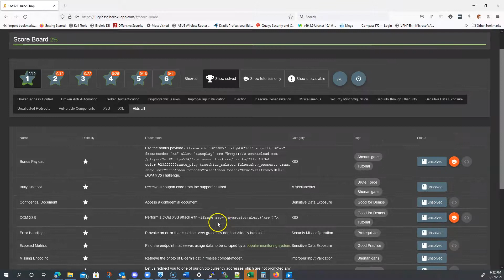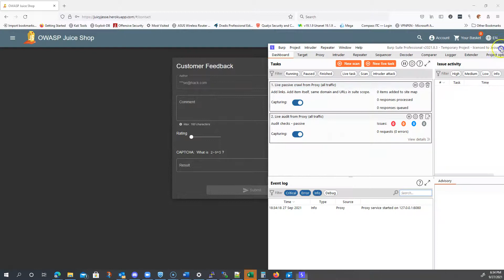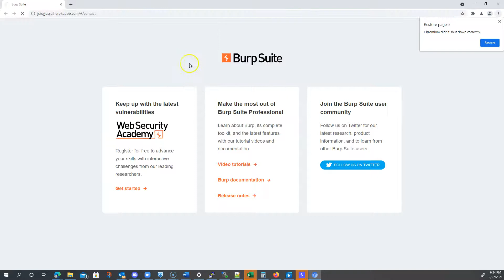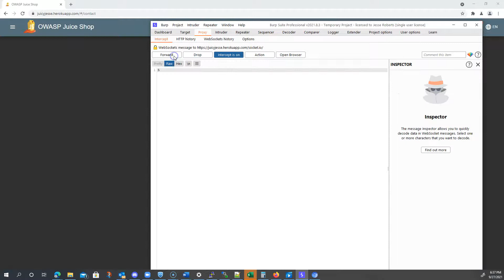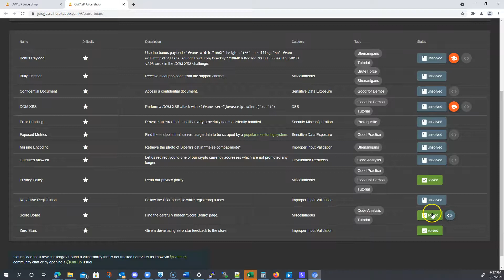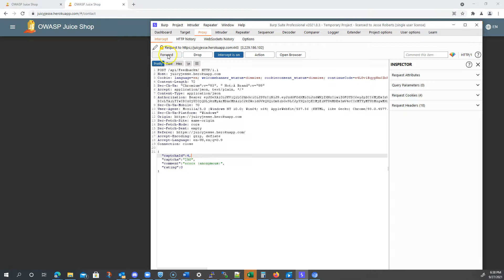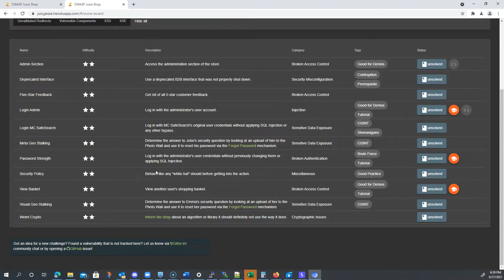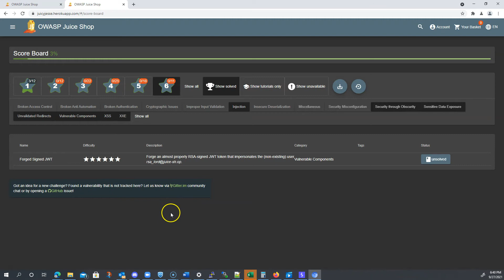Hacking the OWASP Juice Shop Series - Challenge #12 (Zero Stars)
Compass IT Compliance VP of Cybersecurity Jesse Roberts presents a multipart series on hacking the OWASP Juice Shop! OWASP Juice Shop is probably the most modern and sophisticated insecure web application. It can be used in security trainings, awareness demos, CTFs and as a guinea pig for security tools. Juice Shop encompasses vulnerabilities from the entire OWASP Top Ten along with many other security flaws found in real-world applications. Juice Shop is written in Node.js, Express and Angular. It was the first application written entirely in JavaScript listed in the OWASP VWA Directory. The application contains a vast number of hacking challenges of varying difficulty where the user is supposed to exploit the underlying vulnerabilities. The hacking progress is tracked on a score board. Finding this score board is actually one of the (easy) challenges! Apart from the hacker and awareness training use case, pentesting proxies or security scanners can use Juice Shop as a “guinea pig”-application to check how well their tools cope with JavaScript-heavy application frontends and REST APIs.

All Compass IT Compliance Auditors and Security Specialists remain up to date on the latest trends in information security and attend industry leading training so that we can provide our customers with the most up to date information on real threats that exist today. We've spoken at numerous events across the country over the past decade. If you are interested in having a Compass IT Compliance expert present at your next event, click on the link below and we will have someone get back to you within 1 business day to discuss your specific needs!

Founded in 2010, Compass IT Compliance is a nationwide leader in providing IT security, compliance, and risk management services to organizations of all sizes in all industries. Our mission back in 2010 remains the same today: To partner with your organization to help you mitigate your overall information security risk while providing you with the best customer service possible.